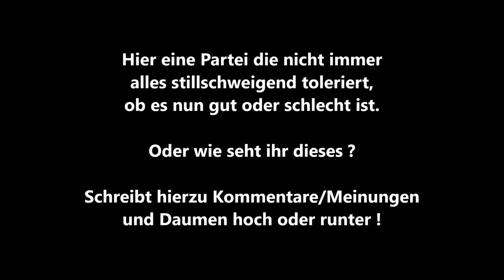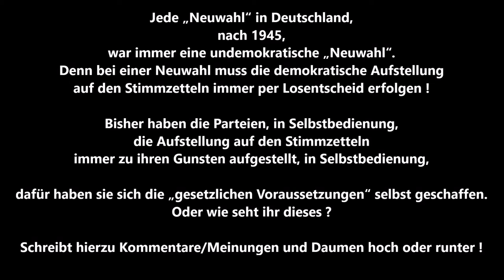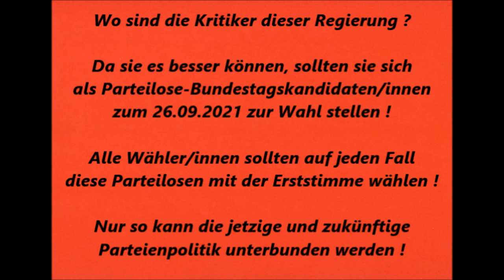Bundestag 25.02.2021 Corona Selbsttest * Paul Viktor Podolay AfD